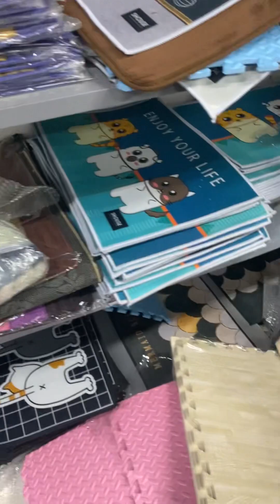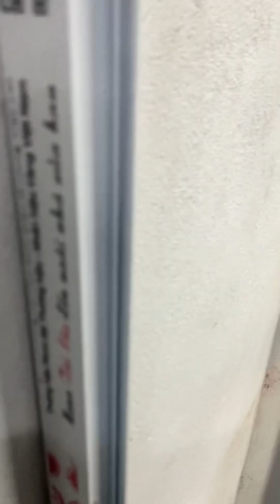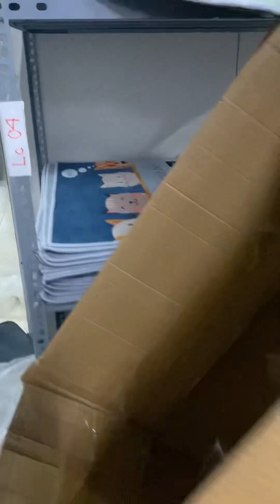Live stream shouse official